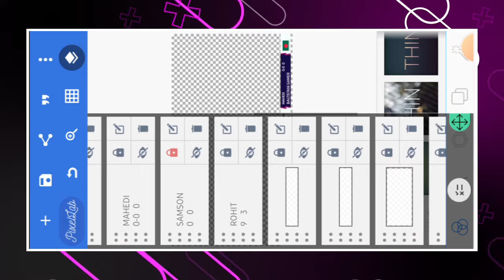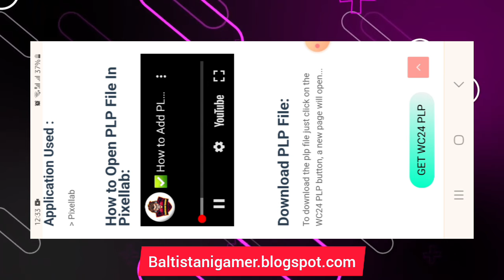✅️ ICC World Cup 24 Scorecard Plp File 🔥 T20 WC 24 Score Overlay Editting